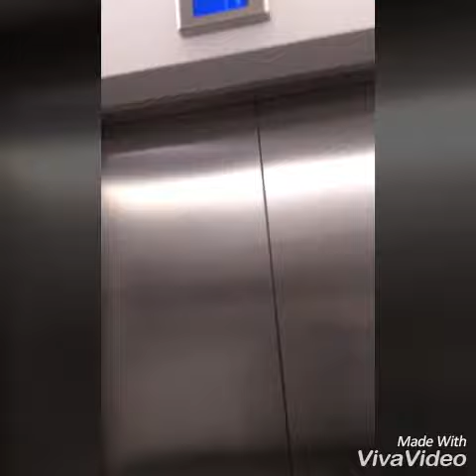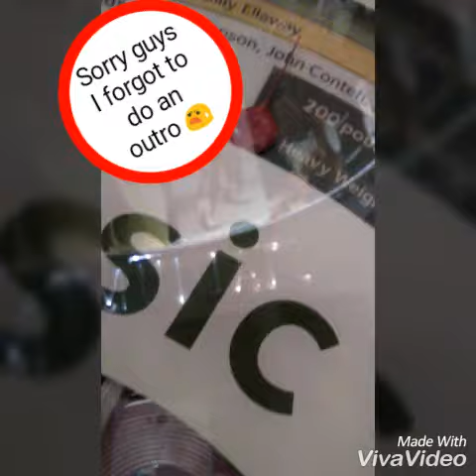A Day In The Life Of A YouTuber #3 SCHOOL TRIP!!